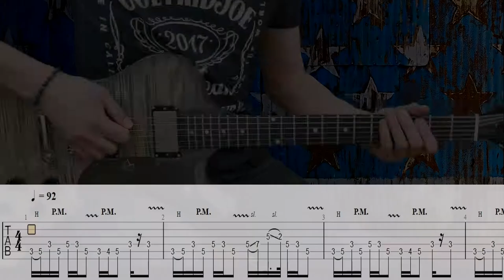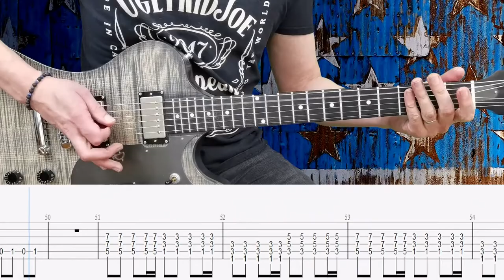PEACEMAKER FULL SONG - DO YA WANNA TASTE IT - Guitar TAB Tutorial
Full Version : Wig Wam - Do Ya Wanna Taste It  - Guitar Cover

Gear : Guerra Guitars "ReDemption"/ Cubase/ Guitar Pro/ Bias FX/ Focusrite Scarlett 2i2.
From : Wig Wam - “Do Ya Wanna Taste It” -  Non Stop Rock'n'Roll (2010)

0:00 - Retro Solo Intro
0:05 - Intro
0:16 - Verse 1
0:39 - Chorus
1:00 - Interlude
1:06 - Verse 2
1:29 - Chorus
1:50 - Bridge
2:16 - Chorus